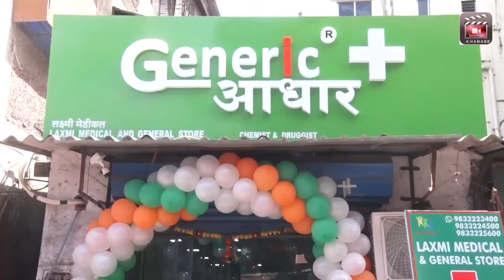Arjun Deshpande's Generic Aadhaar Exclusive Franchise Outlet Starts at Prime Location in Versova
Arjun Deshpande's Generic Aadhaar Exclusive Franchise Outlet Starts at Prime Location in Versova Andheri Mumbai

Generic Aadhar extends its one more exclusive outlet at Andheri